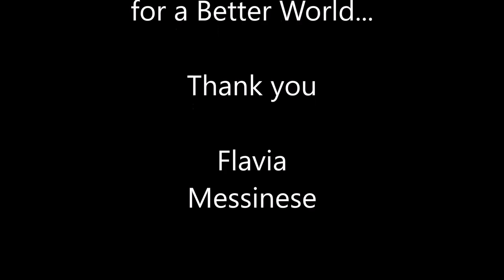Lullaby for Immigrants (Vittime di Mare) - Flavia Messinese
To all men and women died on 18 April 2015. This lullaby is for you ...

In dedica a tutti gli immigrati morti nella strage del 18 Aprile 2015.